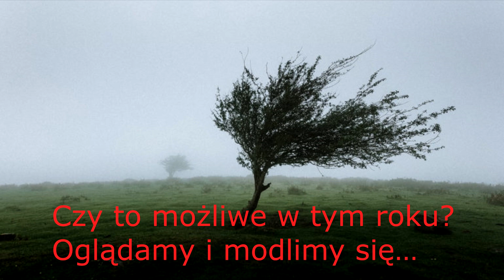Jezus do Jennifer , 22 maja 2012 r .,Czy to możliwe w tym roku? Oglądamy i modlimy się…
Jennifer - Wiatry wiosny
 Jezus do Jennifer , 22 maja 2012 r .:

Płaczę dziś Moje dzieci, ale to ci, którzy nie słuchają Moich ostrzeżeń, jutro będą płakać. Wiatry wiosny zamieniają się w rosnący pył lata, gdy świat zacznie bardziej przypominać pustynię. Zanim ludzkość będzie mogła zmienić kalendarz tego czasu, będziesz świadkiem krachu finansowego. Tylko ci, którzy będą słuchać Moich ostrzeżeń, zostaną przygotowani. Północ zaatakuje Południe, gdy dwie Korei zaczną ze sobą wojnę. Jeruzalem wstrząśnie, Ameryka upadnie, a Rosja zjednoczy się z Chinami, by stać się dyktatorami nowego świata. Błagam w ostrzeżeniach o miłości i miłosierdziu, bo jestem Jezusem, a ręka sprawiedliwości wkrótce zwycięży.

 Komentarz (został napisany w maju 2012… porównaj do wydarzeń na świecie teraz): Pozostaje pytanie, które kryje się za tą wiadomością który rok czy to dotyczy? W miarę nasilania się poważnych napięć i przemocy w Izraelu,[1] Rosną napięcia z Ukrainą i Zachodem,[2] Chiny działają jako supermocarstwo,[3] Korea Północna ponownie zaczyna testować broń,[4] globalne łańcuchy dostaw słabną, gdy ceny towarów zaczynają rosnąć, [5] niektórzy przewidują załamanie finansowe do lata, [6] i widzimy powszechną suszę w tym, co niektórzy nazywają a „globalna fala upałów”… to prorocze słowo z godziny na godzinę staje się coraz bardziej rzeczywistością.

Jennifer – The Winds of Spring

Is it possibly this year? We watch and pray…
Our Lord Jesus to Jennifer on May 22nd, 2012:

I weep today My children but it is those who are failing to heed to My warnings that will weep tomorrow. The winds of spring will turn into the rising dust of summer as the world will begin to look more like a desert. Before mankind is able to change the calendar of this time you will have witnessed the financial collapse. It is only those who heed to My warnings that will be prepared. The North will attack the South as the two Koreas become at war with each other. Jerusalem will shake, America will fall and Russia will unite with China to become Dictators of the new world. I plead in warnings of love and mercy for I am Jesus and the hand of justice is soon to prevail.